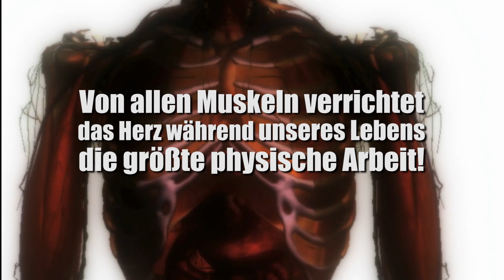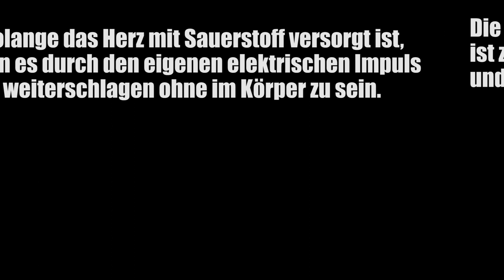17 Krasse Fakten über dein Herz!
Wie viel Liter pumpt das Herz eigentlich durch den Körper und wie funktioniert das? Teile diese 17 krassen Fakten über das menschliche Herz direkt mit deinen Freunden
Wenn ihr mehr wollt, dann zeigt es mit einer positiven Bewertung!
Bis zum nächsten Mal Leute.

John McStravick
The roots of education are bitter

Jean Henrique Wichinoski
Yoga

Dom Archer
Petersfield Chamber Choir 004

rabiem22
Sunset Romance

davejdoe
Super Moon